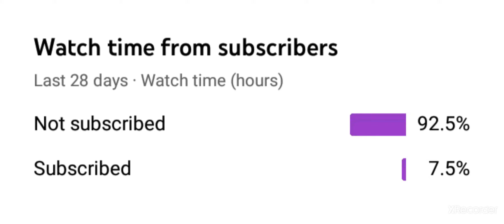Only 7.5% of you guys are subscribed so please sub (Description)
If we hit 1000 Subscribers, I will post a gaming live stream for you guys!